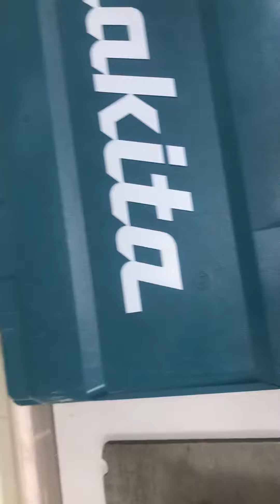22 декабря 2022 г.